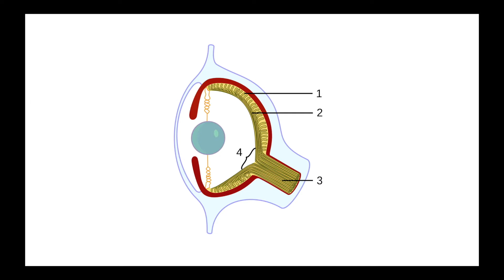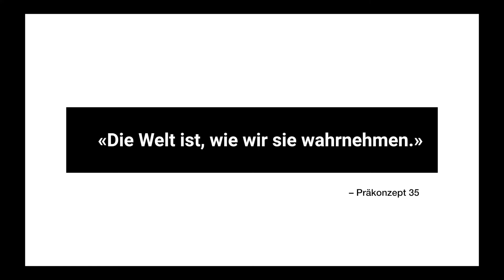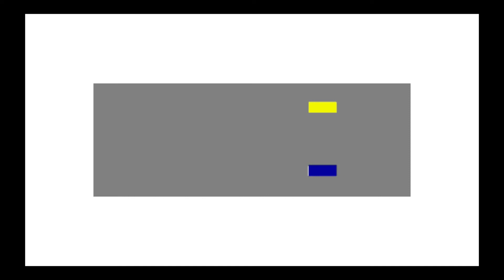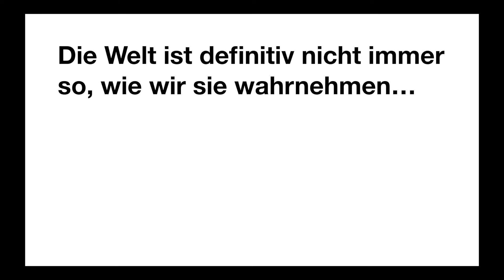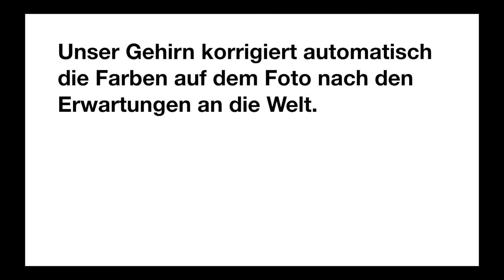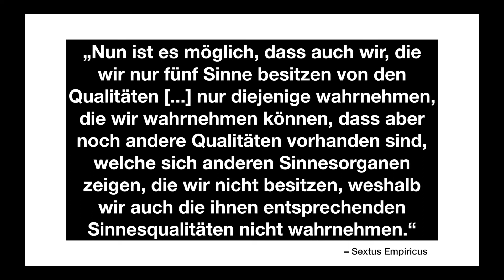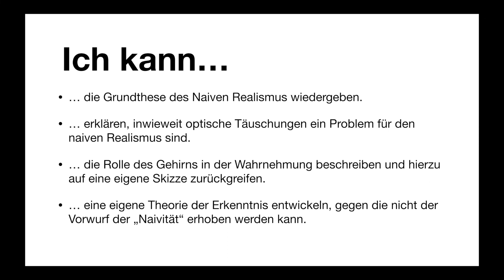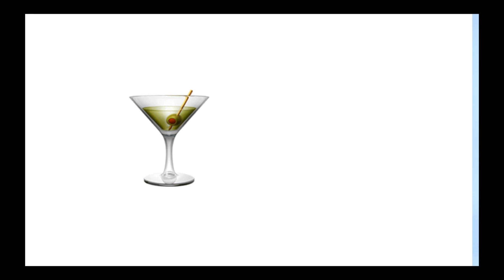Der naive Realismus – Erkenntnistheorie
Was kann ich wissen?
In diesem Video wird die Position des naiven Realismus vorgestellt. Zudem werden gewichtige Kritikpunkte an dieser Position aufgeführt.
Homeschooling-Lernvideo für die 4. Klasse, Philosophie, zum Thema Erkenntnistheorie.